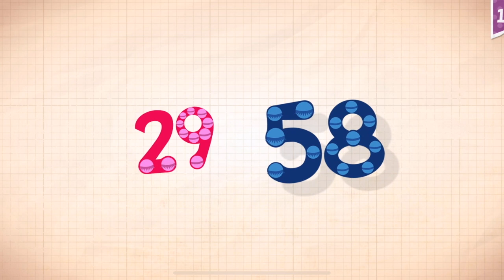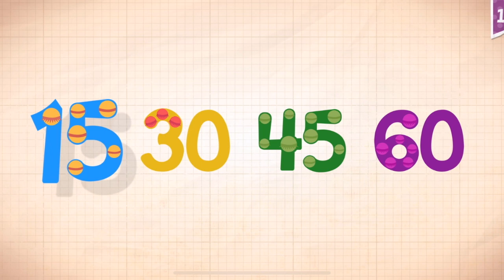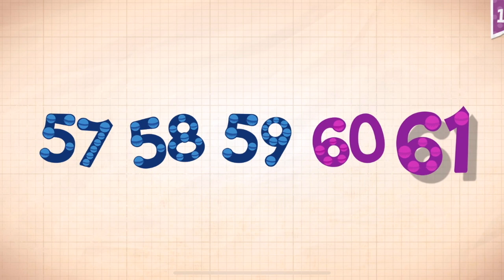Endless Numbers Learn To Count 1 to 10 Best App For Kids Count 1 to 50